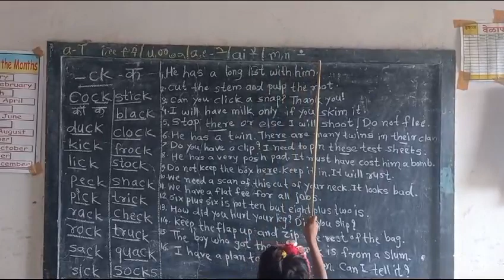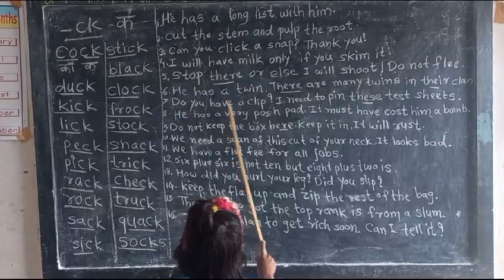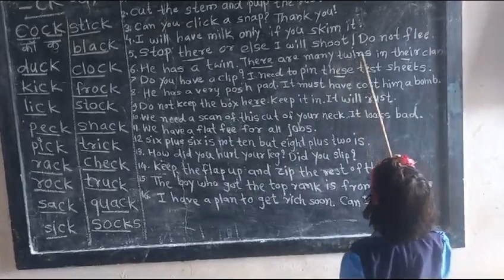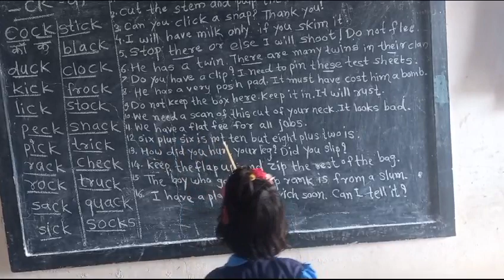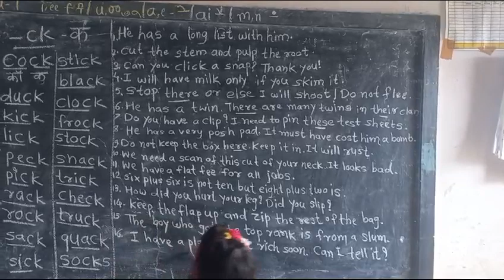learning by reading-zpcps Turori class2 Smt.Kadganche